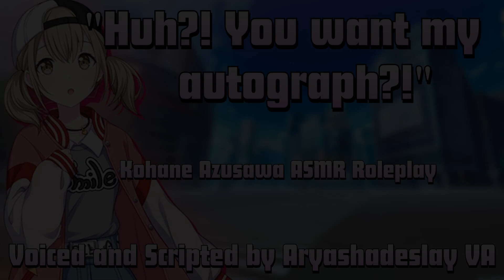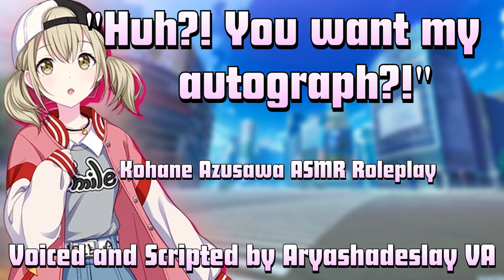Getting an Autograph From Kohane!!: Kohane Azusawa ASMR Roleplay [F4A][Project Sekai]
You run into Kohane and ask for her autograph!! She's surprised but happy to give it to you at the same time!! Awww!!!

Socials
My Discord Server: The Editing Suite!!